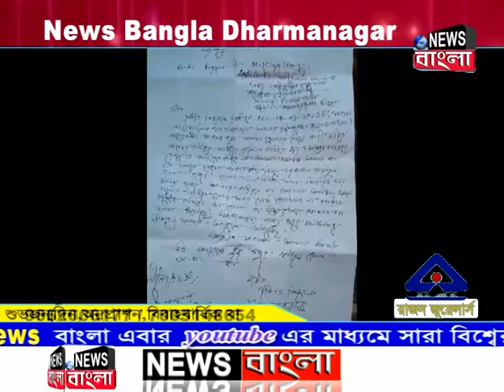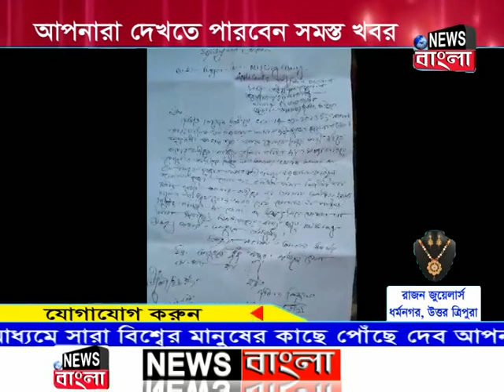পালিয়ে গেল বধূ